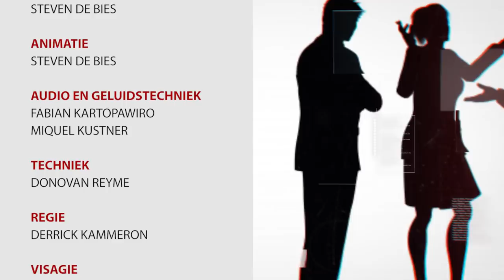OPINIE # 35 De jaarrede van de President nader bekeken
Opinie #35
Onderwerp: De jaarrede van de President nader bekeken
Gasten: Melvin Bouva en Amzad Abdoel